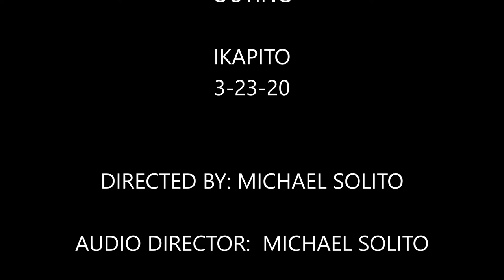"OUTING" - IKAPITONG ARAW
OUTING

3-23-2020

Pwede ka pading mag outing kahit nasa bahay ka!!! ang kailangan mo lang ay isang portal

tara mamangha sa dagat ng marinduque, moalboal sa cebu at samal sa davao.

panaginip nga lang ba ito?

kaunti nalang mga tropa!! tuloy tuloy lang sa pagunlad, laging tandaan lahat tayo ! may pag asa!!